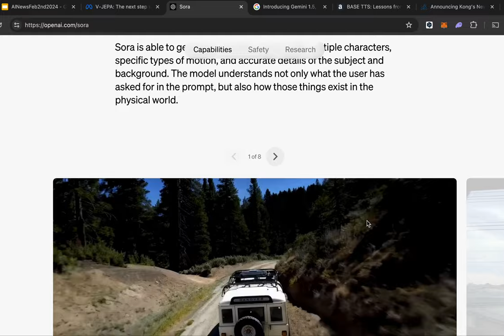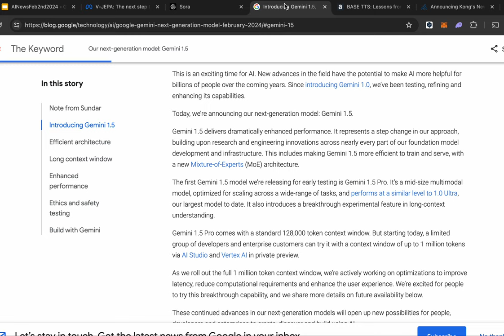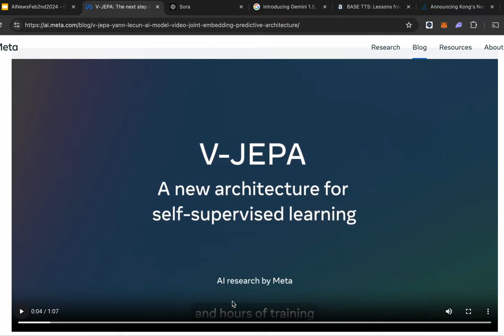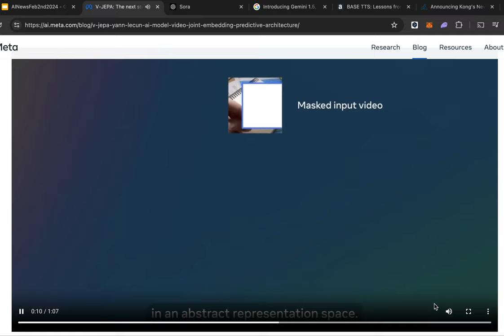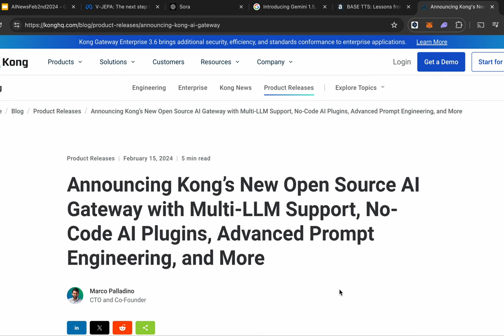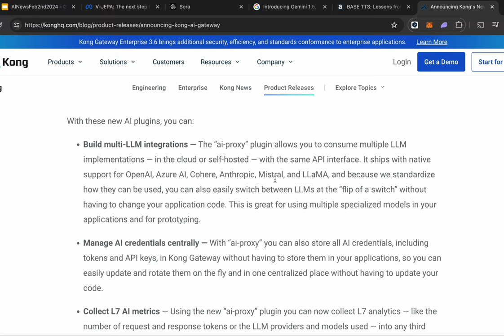AI 주간 뉴스 Top 5: 2024년 2월 2주차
OpenAI, Text2Video 모델 sora 발표
구글, Gemini Pro 1.5 출시. 100만 토큰까지 입력
메타, V-JEPA 발표
아마존, 현존 최대 크기 BASE TTS 공개
Kong, 다중 LLM 지원이 가능한 오픈소스 AI 게이트웨이 발표